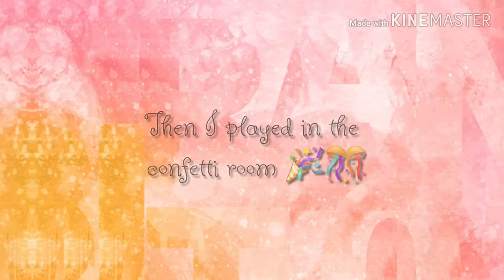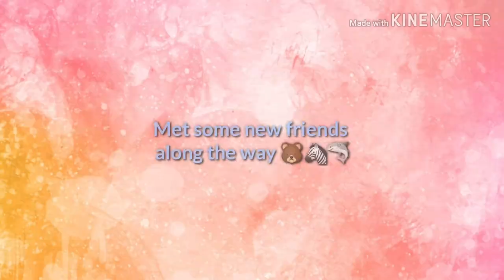Come Join Me On My Fun Day Out! 😜🎢🎉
Hi friends 👋🏼 come and join me on my fun packed day out, I had so much fun, from a meet and greet to playing in a fabulous confetti room, also met and made some new friends along the way. A huge Teddy bear and a cuddly Zebra as I was walking through Nottingham Town centre. I also got the chance to stop by at the fair and go on a funfair ride, I hope you guys enjoy watching this video that I've uploaded 🎉

Thank you for watching my video don't forget to subscribe to my channel leave a comment as they are always appreciated. go on give my video a thumbs up 👍 and also remember to hit the notification bell so you get notified when I've posted a new video.